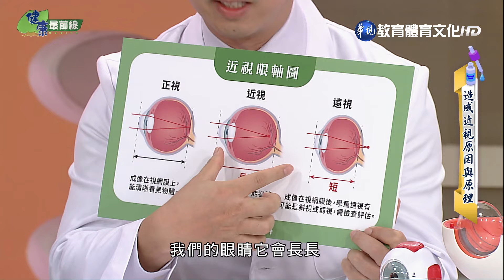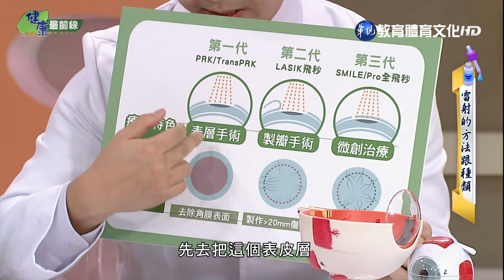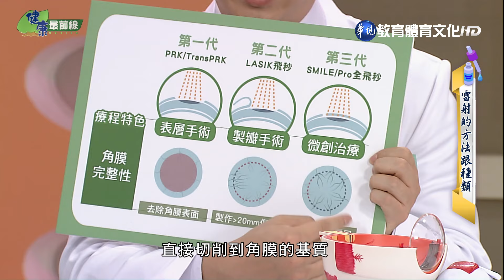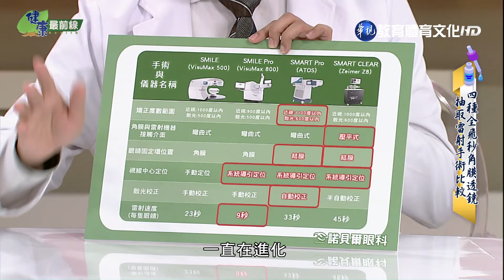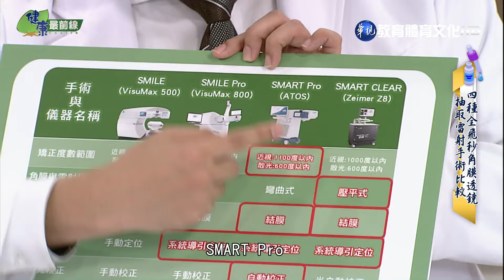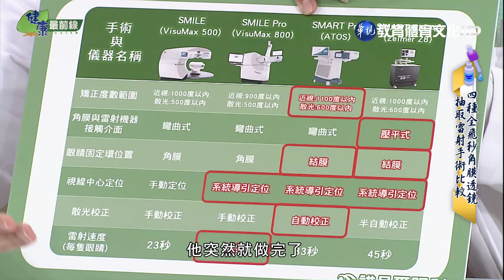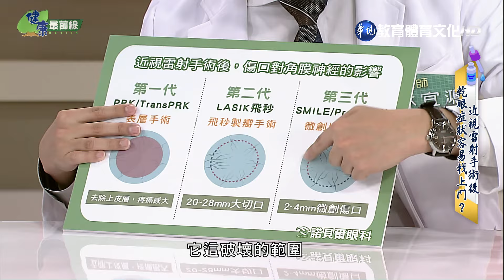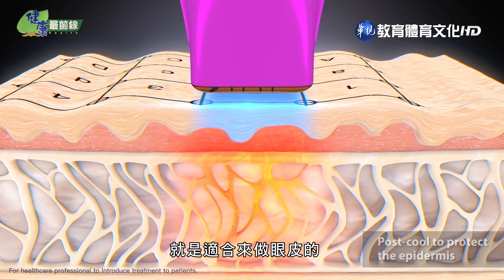健康最前線2-第一集